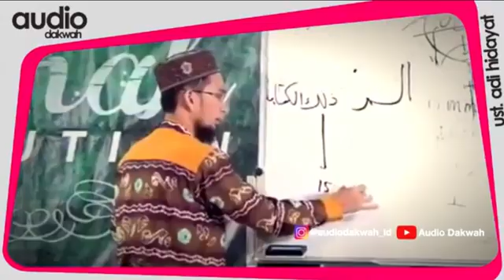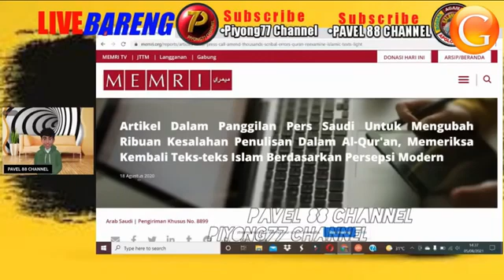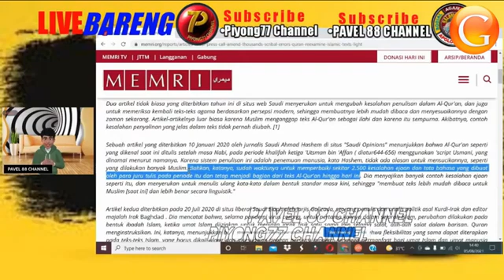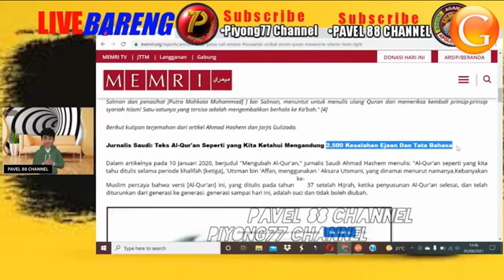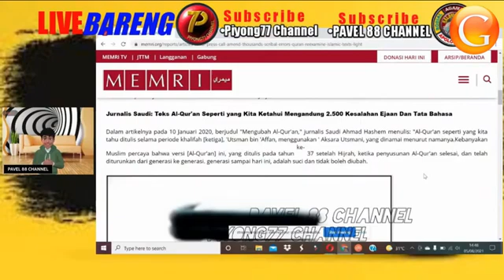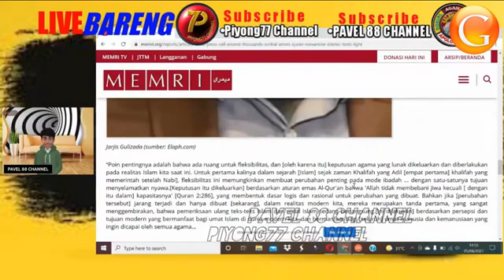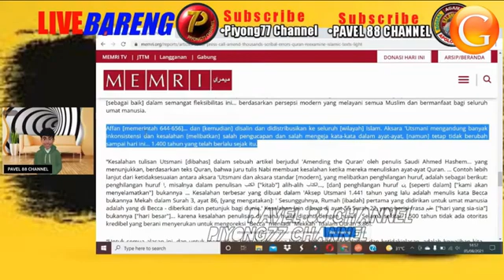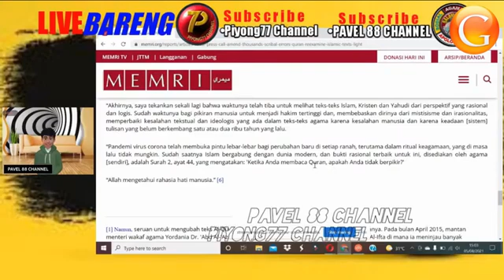PAVELL 88 CHANNEL: 2500 VERSE IN QURAN NEED CORRECTION.